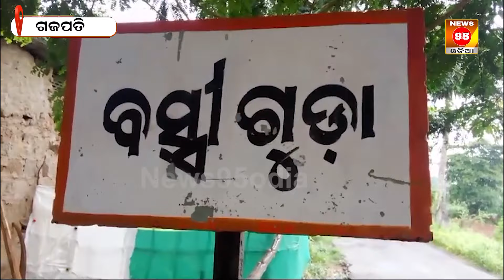ପଡ଼ିଲା News95 Odiaର ପ୍ରଭାବ, ୧୦ମାସ ପରେ ଭିନ୍ନକ୍ଷମକୁ ମିଳିଲା ଭତ୍ତା || R. Udayagiri Gajapati